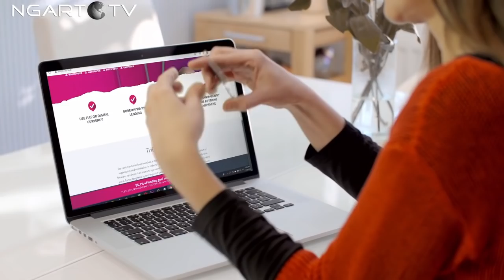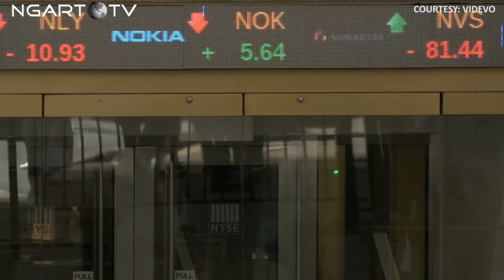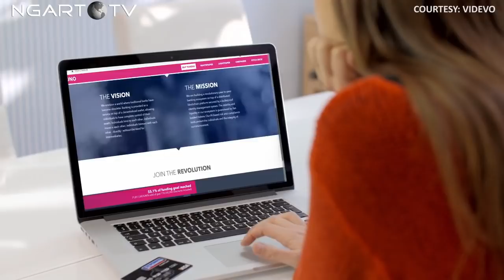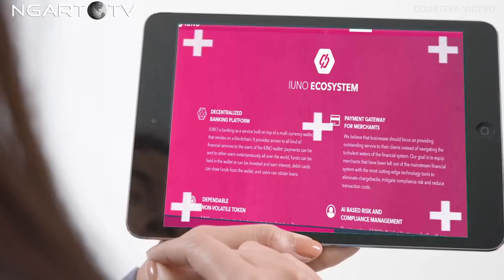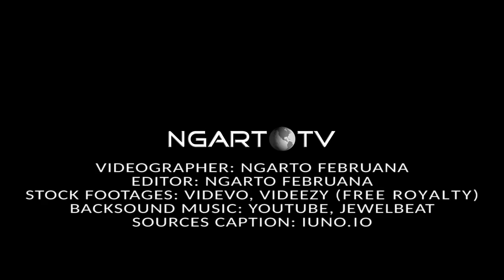A NEW BREAKTHROUGH IN DIGITAL TRANSACTIONS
Bounty0x Username: ngartof

In the digital era, people need convenience in making transactions. Money transfers between individuals or between companies are carried out in real time and online. Likewise with payment transactions for goods and services, people use smartphones to make transactions. Digital payment instruments have also been popularly used by the public.
Now the development of financial technology leads to the use of blockchain technology for transaction purposes.

IUNO is banking as a service built on top of a multi-currency wallet that resides on a blockchain. It provides access to all kind of financial services to the users of the IUNO wallet: payments can be sent to other users instantaneously all over the world, funds can be held in the wallet or can be invested and earn interest, debit cards can draw funds from the wallet, and users can obtain loans.

Salam,
Ngarto Februana